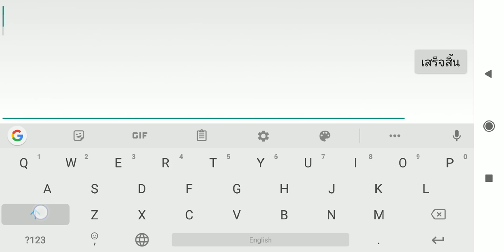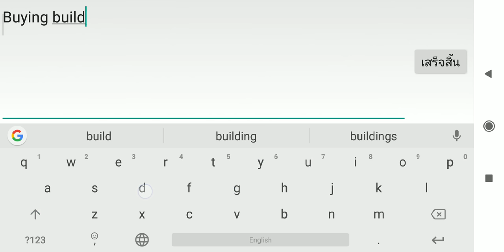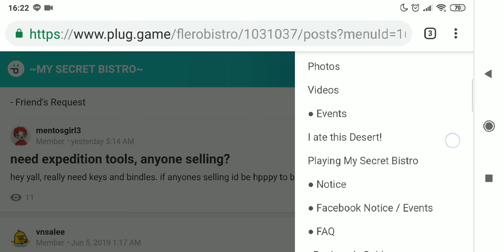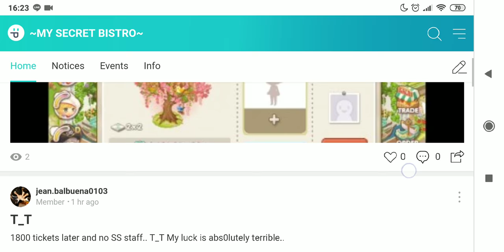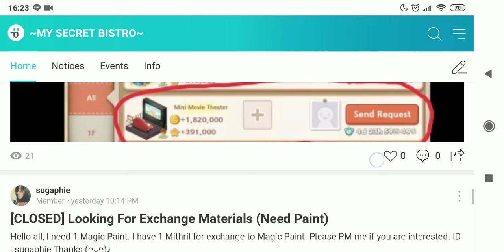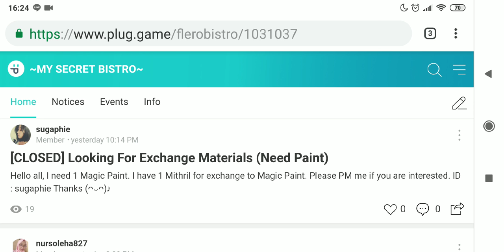Spruce, Mithril, Magic paint: Sources and where to buy with coins วิธีหาของสร้าง PT สุดหรู !!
my secret Bistro
building
material
spruce
magic paint
pink
mithril
silver
how
where
source
buy
sell
plug
official